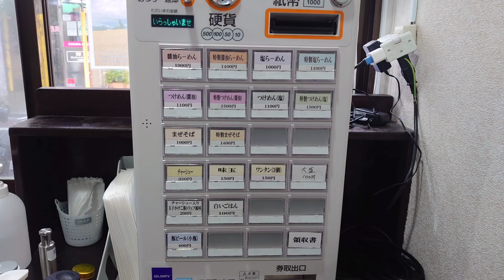大田区大森中『ひなり竜王』様にて、つけめん塩をいただきました🍜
店名:ひなり竜王
住所:〒143-0014 東京都大田区大森中２丁目１４−１７
注文:つけめん塩
値段:1100円

Store name: Hinari Ryuo
 Address: 2-14-17 Omorinaka, Ota-ku, Tokyo 143-0014
 Order: Tsukemen salt
 Price: 1100 yen